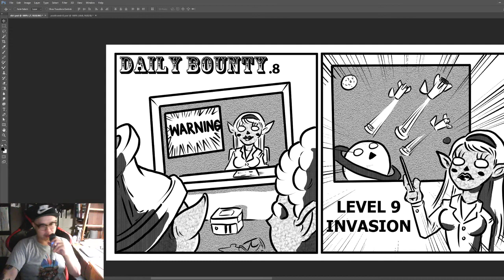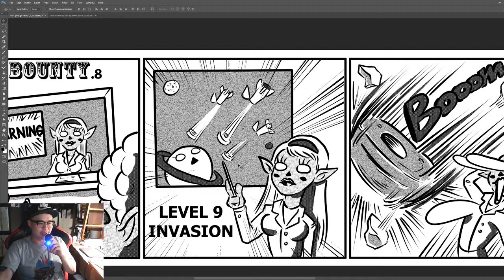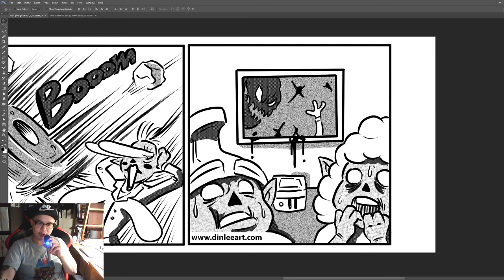THINGS HAPPEN FOR A REASON-DAILY BOUNTY CH.8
Ever feel that sometimes bad things happen just to push you a bit in life? Today’s story seems to be one of them, Todd’s planet is under attack from some un-known army. And things seems to get nasty, Them reporter is eaten up live on TV, What could these beings be and what will Todd do? Hide or try to fight them? We will find out tomorrow, Have you felt the same? Sometimes bad things just happen to make you a better person? comment if you relate.